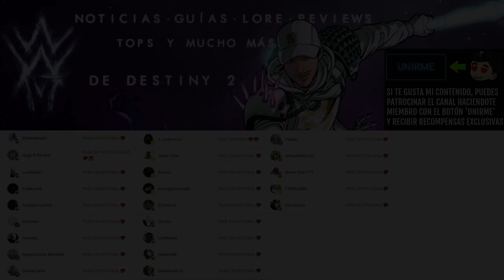PRIMER XUR de AÑO 6! ACTUALIZADO! LOCALIZACIÓN! PRUEBAS y NOTICIAS! - 3 de MARZO | Destiny 2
✨¡SÍGUEME!

⏰MARCAS DE TIEMPO:
0:00 Intro
0:42 Xur 3 de Marzo
3:05 Outro

📰Fuentes de información mencionadas en el video:
(Ninguna)

💠💻MI PC:
• CPU: AMD Ryzen 7 5800X 3.8 GHz 8-Core Processor
• GPU/ Gráfica: Gigabyte GeForce RTX 3060 12 GB
• PLACA BASE: Asus ROG STRIX B550-F GAMING (WI-FI) ATX AM4
• CPU Cooler: Corsair H100i RGB PLATINUM 75 CFM
• Memoria RAM: Corsair Vengeance RGB Pro 32 GB DDR4-3200 CL16
• ALMACENAMIENTO: Samsung 970 Evo Plus 1 TB M.2-2280 NVME
• TORRE: Corsair iCUE 465X RGB ATX
• FUENTE: Corsair 850 W
• Monitor: MSI Optix G241 23.8" 1920x1080 144 Hz